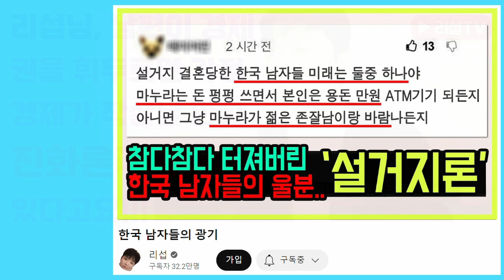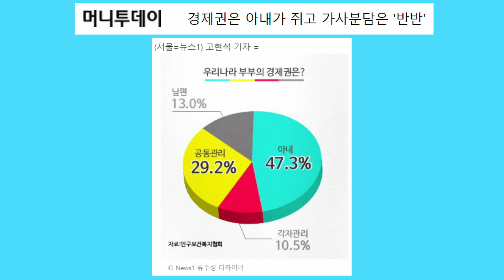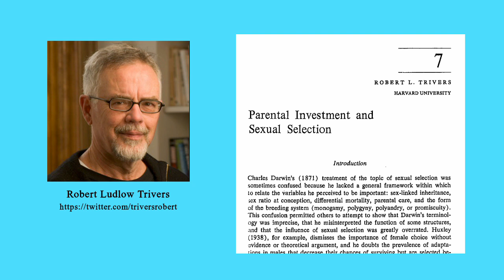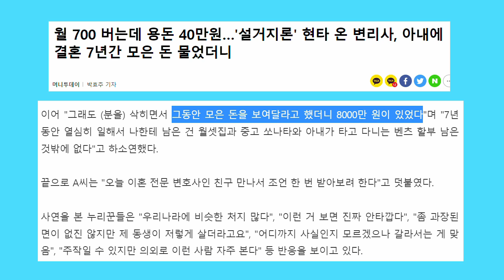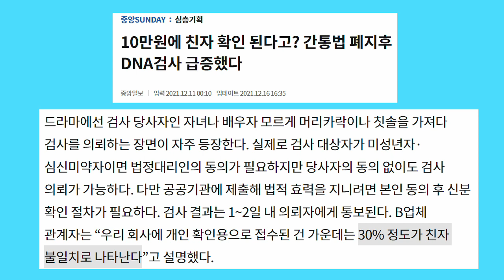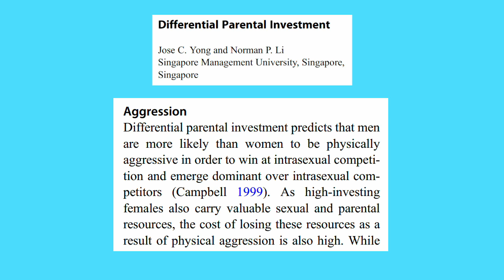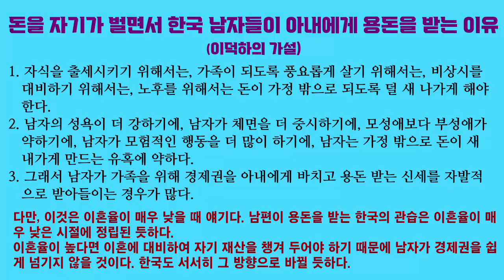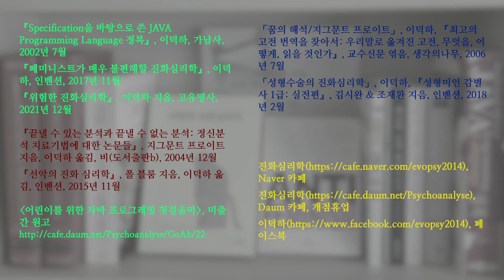연애심리 진화심리 23. 돈은 남자가 버는데 왜 용돈을 받으면서 살까? (설거지론과 진화심리학 5), feat. 리섭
“설거지론과 진화심리학”을 다룬 다섯 번째 영상입니다.

남자에게 경제권을 주면 돈을 낭비하기 쉽기 때문에 아내가 남편에게 용돈을 주는 것이라는 통념이 있습니다. 유튜버 리섭은 이런 통념이 페미니즘의 가스라이팅 때문에 생겼다고 주장합니다.

저는 진화한 남자의 심리에 비추어 볼 때 그런 통념에 일리가 있다고 봅니다. 남자는 성욕이 강하기에 룸살롱에 돈을 쓰기 쉽습니다. 남자는 체면을 중시하기에 친구들에게 술을 쏘려 합니다. 부성애가 모성애보다 약하기에 남자는 가정 밖으로 돈이 새 나가도 여자보다 걱정을 덜 합니다. 남자는 모험적 성격을 타고 났기에 술, 담배, 도박, 마약을 더 많이 합니다.